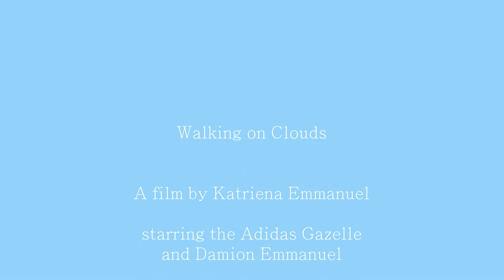Walking on Clouds with Adidas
Photography Mastered with Nick Knight
Campaign Brief assignment for Adidas
Showcasing the Gazelle shoes
music score  "Dub Spirit" by Jingle Punks
Film by Katriena Emmanuel